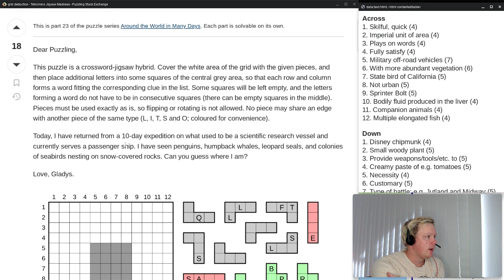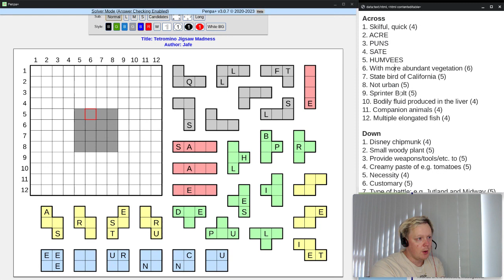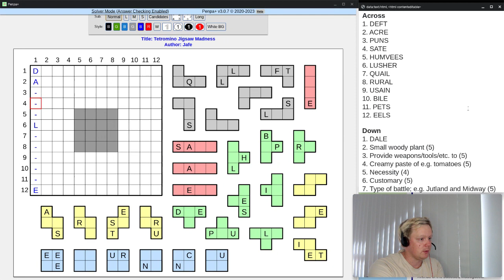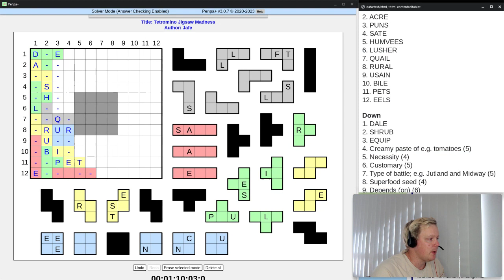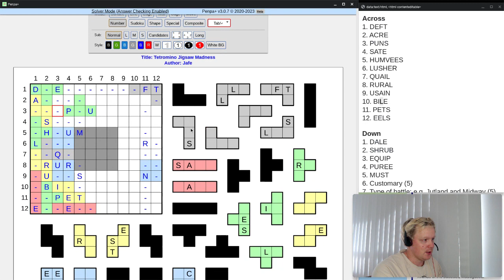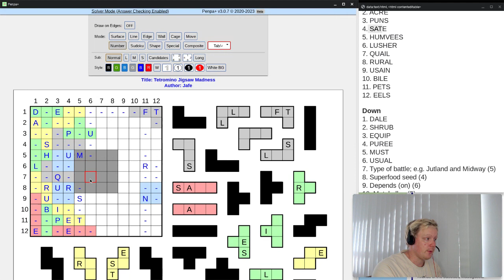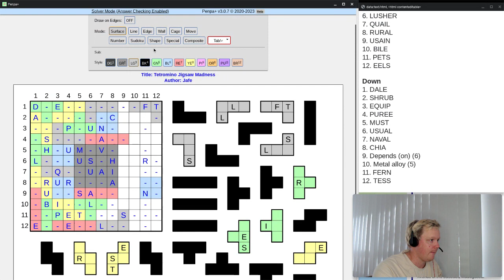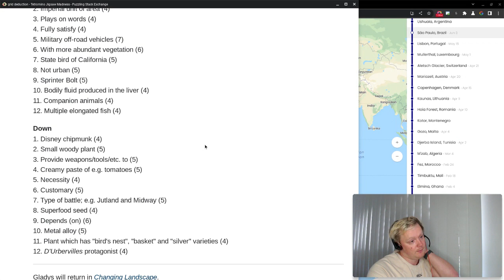Tetromino Jigsaw Madness puzzle explanation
Solution steps and explanation for "Tetromino Jigsaw Madness", which is episode 23 of the puzzle series "Around the World in Many Days". This time we solve a crossword-jigsaw puzzle hybrid.